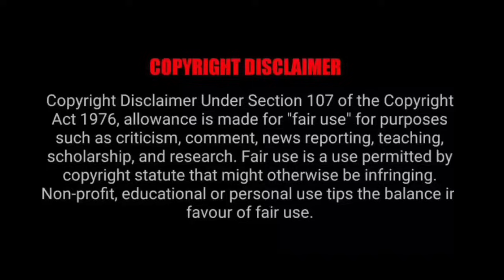Mafia CEO Forced marriage with Pregnant girl coz of Revenge ... Full Drama Explain in Hindi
Hello everyone..

DRAMA NAME: 👉  ?
Created by: ?

Tags.
mafia boy
Dangerous Mafia
revenge love story
marriage for revage
love after marriage
love contract
contract marriage
contract relationship
forced love
Contract love
forced love dramas thailand
contract girlfriend
secret love story
single CEO Daddy
secret love
drama trrends
ruthless ceo torched his wife
Cdrama
hate to love
revenge drama
devil ceo
devil ceo torched his innocent wife
forced love
drama trends
devil husband
chinese drama
toxic love story
chinese drama in hindi dubbed
hate-love
devil ceo
devil husband
bella mahato
forcedkiss
billionaireceo
kiss
forced marriage drama
forcefully physical relationship korean drama
hate to love
kiss scene
movie explained in hindi
bellamahato